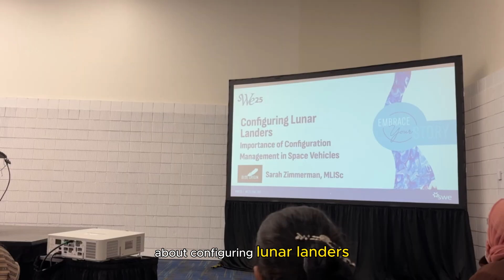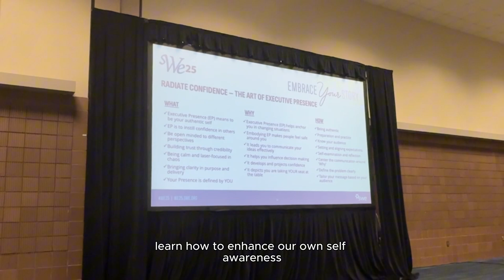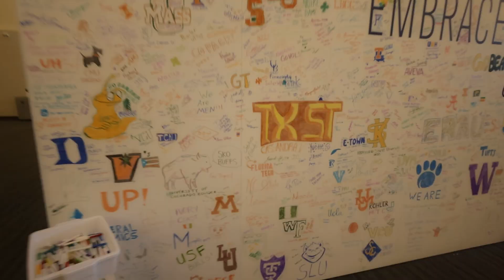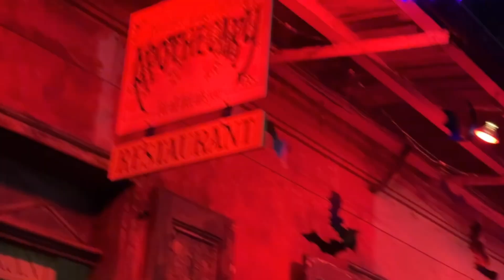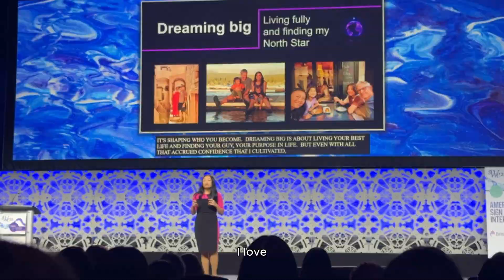Life of an Aerospace Engineer🎈| Society of Women Engineer Conference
In this vlog, I will be sharing my experience at my first @societywomenengineers conference in New Orleans. This year's theme was Embrace your story, which deeply resonated with me!

List of Books I recommend: